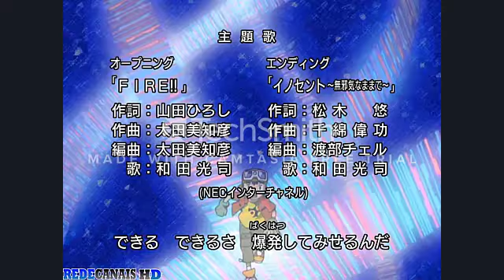mega man x4 vhs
lweujtg8iwruygghiwrjktgijrwseigj wro0jtgp0o9wrkjg9k5ijr-9tjuky35-290jytg-953jhty-9205ujyt-9021i4556t-9024i-96t5i12=03iw0y6it2590i96yt90-521iorty-0903iw-9tyi53-0iyt